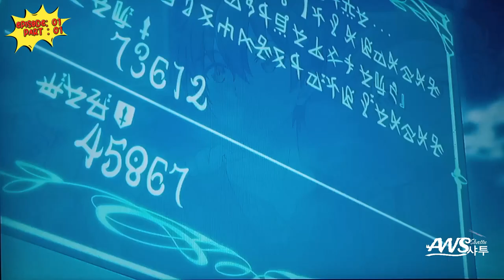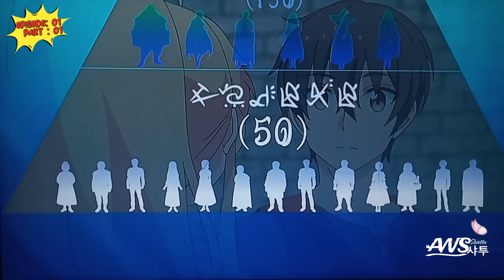I've Somehow Gotten Stronger When I Improved My Farm-Related Skills | Episode: 01 Part : 01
I've Somehow Gotten Stronger When I Improved My Farm-Related Skills | Episode: 01 Part : 01 | AWS .

Japanese: 農民関連のスキルばっか上げてたら何故か強くなった。
Synonyms: I've Somehow Gotten Stronger When I Improved My Farm-Related Skills
Aired: Oct 1, 2022 to Dec 17, 2022
Premiered: Fall 2022
Duration: 23m
Status: Finished Airing
MAL Score: 5.95
Genres: Action Adventure Fantasy
Studios: Studio A-CAT
Producers: Bushiroad, Sentai Filmworks, Bushiroad Move

Al Wayne's greatest goal is to become the best farmer he can be. With utmost effort, he reaches the apex of his farming skills and earns the title of a first-rate cultivator. Due to this achievement, Al gains a substantial upgrade to his stats which now eclipse even the strength of legendary heroes of old. Soon after discovering his potential, the royal family enlists his help against the rising number of disasters that coincidentally began right as his true power was awakened. Although reluctant, Al concedes that in order to protect his precious fields, he must do his best to keep all threats at bay.